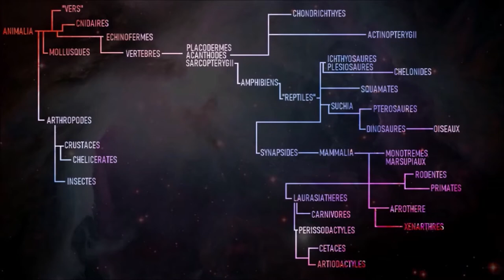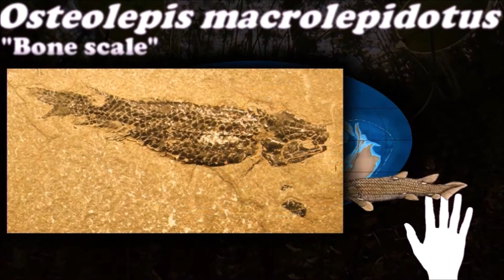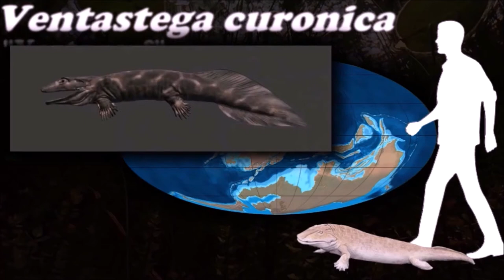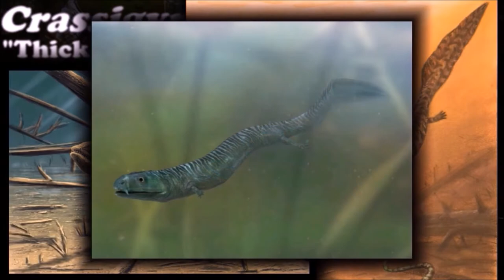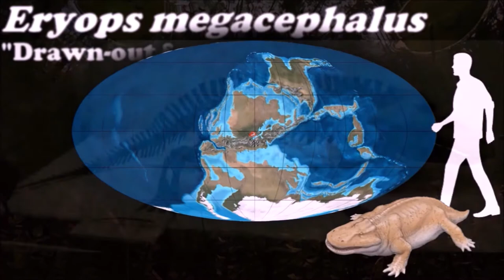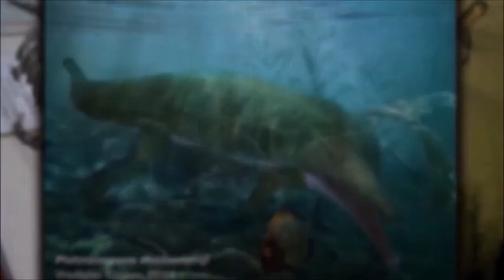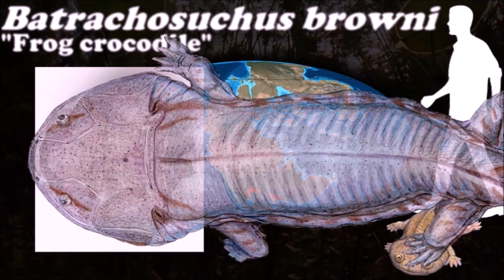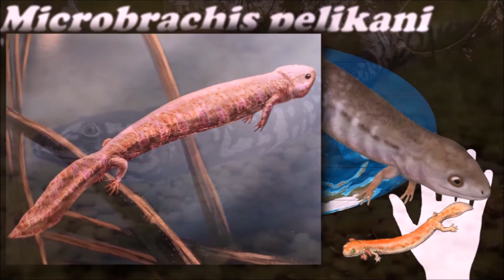La conquête de la terre ferme des Amphibiens, première partie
Traduction de ma vidéo sur l’évolution des amphibiens en deux parties, ici seront présentés les phases transitoires des poissons aux amphibiens et la grande variété de formes et de tailles qu’ont connus ces animaux depuis qu’ils sont sortis des eaux. Ces animaux sont célèbres pour être les premiers vertébrés à avoir conquis la terre ferme et sont à la base de tous les vertébrés terrestres, regroupés dans le grand groupe des tétrapodes, et dont nous faisons également partie.

Artiste de la miniature : Mark Witton
Musique d'introduction : 80s horror par White bat Audio

0:00 Arbre phylogénétique
0:50 Osteolepides
2:30 Tétrapodes
4:40 Euskelia
6:10 Stéréospondyles
8:00 Trematosauria
10:20 Lepospondyles
11:20 Aïstopodes